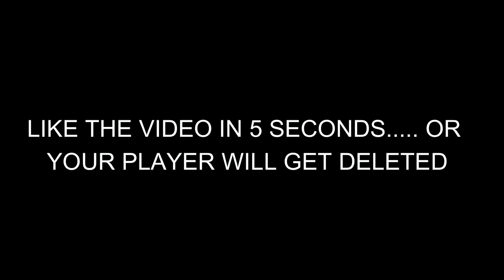I TOOK MY PLAYMAKING SHOT CREATOR TO THE PARK ON NBA 2K22 AND THIS HAPPENED!